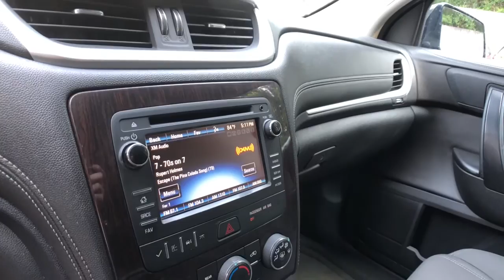2015 Chevrolet Traverse Clarkston, Waterford, Lake Orion, Grand Blanc, Highland, MI P11296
Blue Velvet Metallic Used 2015 Chevrolet Traverse available in Clarkston, Michigan at Bowman Chevrolet. Servicing the Waterford, Lake Orion, Grand Blanc, Highland, MI area.

Bowman Chevrolet
6750 Dixie Hwy